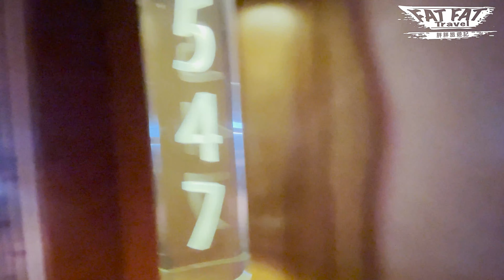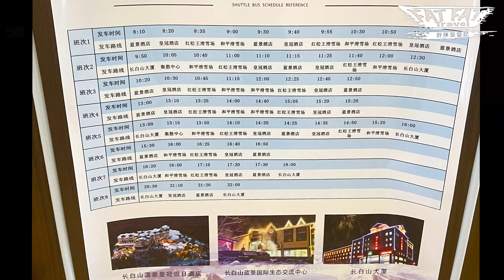【長白山北坡】必住酒店EP1 | 無限次温泉及滑雪體驗(中文字幕)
離開西坡後到北坡玩, 山上的只有幾家酒店選擇, 今次我們就選擇了皇冠假日, 相比西坡的萬達, 這邊人較少, 可以好好享受雪景温泉滑雪等設施, 而且有穿梭巴士上山喔。